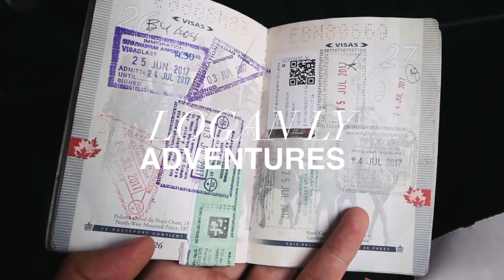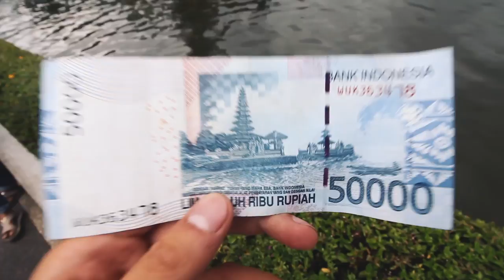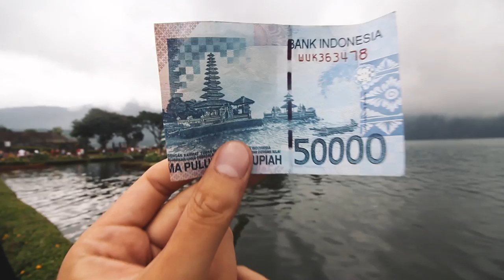MY FIRST TIME IN BALI, INDONESIA | Vlog 21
My first time in Bali, Indonesia for my solo travels! I've always wanted to explore this part of South East Asia, now lets see what Indonesia is all about! I make Ubud my base.